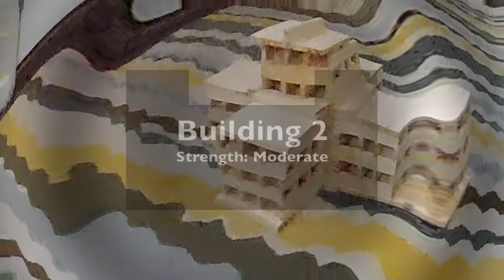4 Designs VS an Earthquake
Four designs are tested for earthquake resiliency. Comment ideas for new videos.